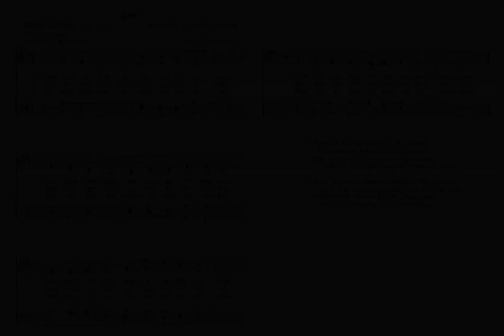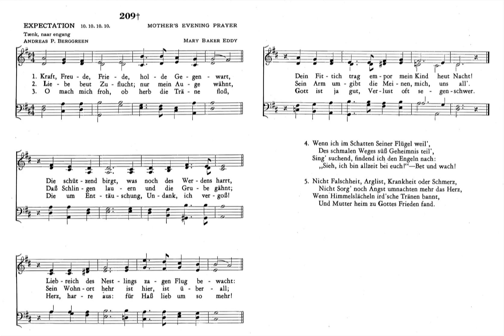Mutters Abendgebet #209 (Mother's Evening Prayer)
EXPECTATION - MOTHER'S EVENING PRAYER
Lyrik: Mary Baker Eddy
Der Mutter Abendgebet (Text gelesen)